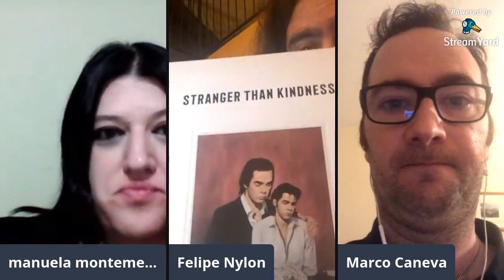Diamo Voce all' Arte Conduce Manuela Montemezzani - prima puntata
Ospiti Filippo Milani e Marco Caneva